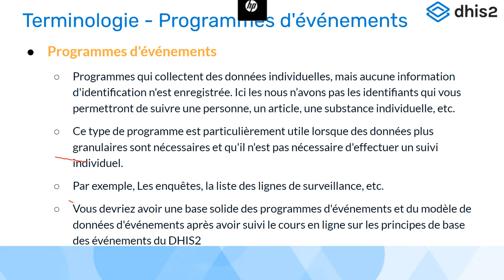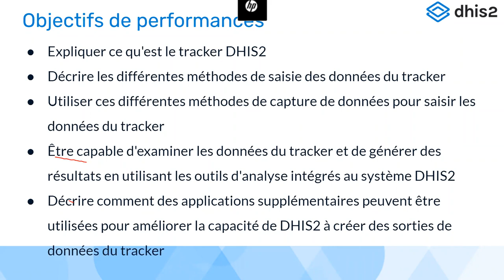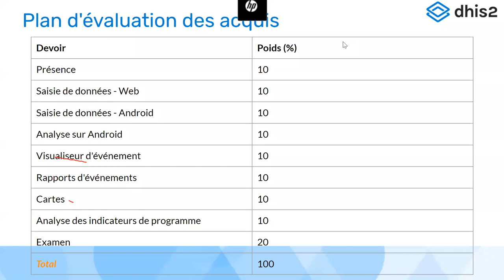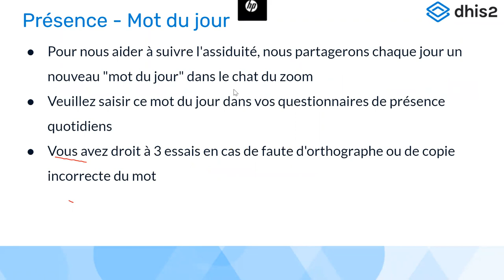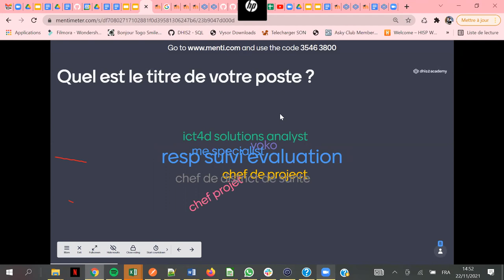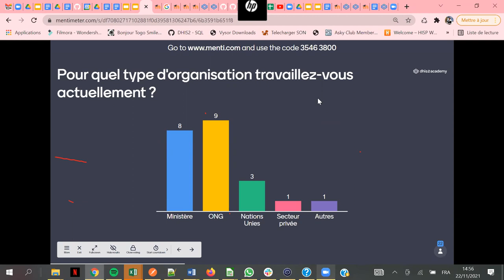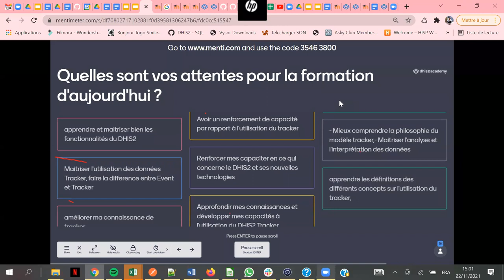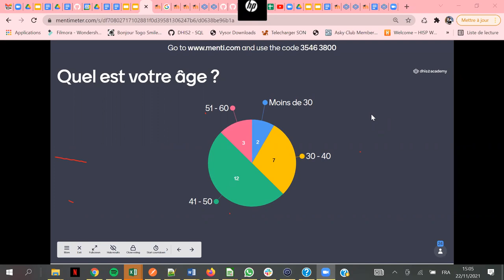Académie sur l'Utilisation du Tracker Jour 1 Partie 1